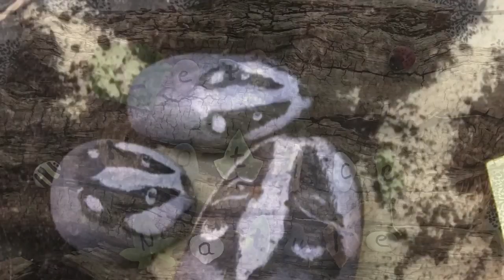The Life of Brock - February birthdays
This stop motion animation has been created as part of Topic Seven of the Let's Notice Nature initiative - Badgers. Watch the instructional video, then try it out and add your creations to our Facebook Group